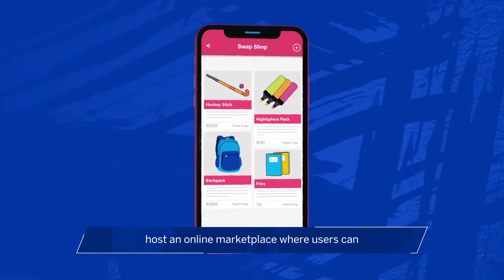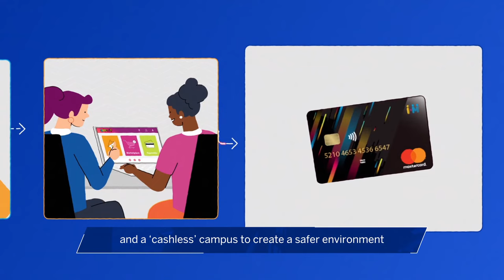Introducing SORTED, by Standard Bank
School administrators have their hands full without the added hassle and risk of managing cash payments and EFTs for school events, fundraisers, civvies days or tuck shop buys. Introducing SORTED, the App that’s reimaging schools. Built to digitise payments, SORTED makes reconciliation a breeze and creates a safer ‘cashless’ environment for kids and teachers